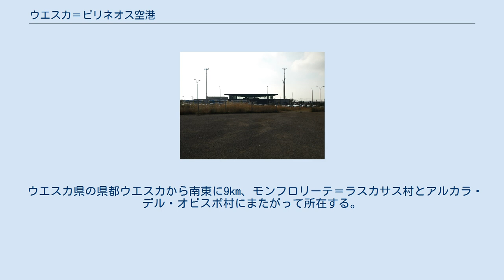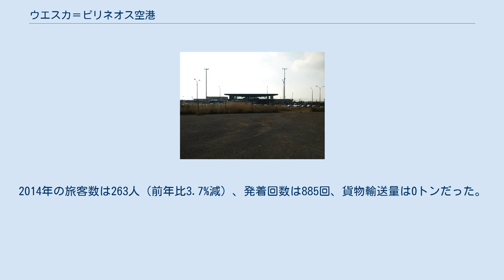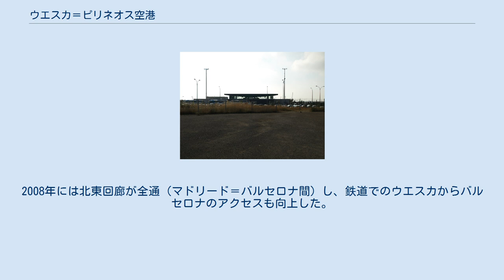ウエスカ＝ピリネオス空港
ウエスカ＝ピリネオス空港（Aeropuerto de Huesca-Pirineos, (IATA: HSK, ICAO: LEHC)）は、スペイン・ウエスカ県にある空港。
ウエスカ空港として知られる。
ピリネオス(Pirineos)とは「ピレネー山脈」を意味する。
 ウエスカ県の県都ウエスカから南東に9km、モンフロリーテ＝ラスカサス村とアルカラ・デル・オビスポ村にまたがって所在する。
ピレネー山脈にあるスキーリゾートへの足を意図して建設されたが、実際には空港から100km圏内にスキーリゾートは存在しない。
 アラゴン州の州都サラゴサの西郊にはサラゴサ空港があるが、アラゴン州北部のウエスカ県には商業空港が存在しなかった。
主にピレネー山脈にあるスキーリゾートに対して、年間160,000人の需要を見込み、約6,000万ユーロをかけてウエスカ＝ピリオネス空港が建設された。
2000年10月にAenaが管轄する空港網に組み込まれたが、新しいVOR/DMEが導入されたのは2006年5月10日であり、商業運航が開始されたのは2006年12月21日のことである。
初就航便はBMウエスカによるガリシア州のア・コルーニャ空港への便だった。
 2007年-08年冬季には、エア・ノストラム（実際の運航はウエスカ空港に拠点を置くチャーター航空会社のピレンエアー）がア・コルーニャ、マドリード、バレンシア、ポルトガルのリスボンとウエスカ空港の間に季節運航便を運航した。
2008年-09年冬季にも、エア・ノストラムがマドリード、ア・コルーニャ、セビリア、バレアレス諸島のパルマ・デ・マヨルカ、カナリア諸島のグラン・カナリア島への季節運航便を運航した。
さらに、アラゴン・ピレネーのスキーリゾートにイギリス人観光客を惹きつけるために、モナーク航空がウエスカ空港とロンドン・ガトウィック空港を結ぶ契約をアラゴン州政府と交わした。
2009年-10年冬季には、エア・ノストラムがマドリード、ア・コルーニャ、パルマ・デ・マヨルカ、バレンシアへの季節運航便を運航し、トムソン航空がロンドン・ガトウィック空港への季節運航便を運航した。
 2011年2月にはエア・ノストラムがウエスカ空港への運航を休止し、さらにTOPFLYパイロット養成学校が商業飛行を行わなくなったため、ウエスカ空港を発着する商業便がなくなった。
その後エア・ヨーロッパがバレアレス諸島のメノルカ空港との間に季節運航便を開設したが、しばらくしてエア・ヨーロッパは運航を取りやめた。
2012年の旅客数は1,313人（前年比52.8%減）、2013年の旅客数は273人（前年比79.2%減）、発着回数は1,640回（前年比33.1%減）だった。
2014年1月時点で、ウエスカ空港に発着する便は存在しなかった。
2014年の旅客数は263人（前年比3.7%減）、発着回数は885回、貨物輸送量は0トンだった。
スペインの空港の中では1,570人のアルヘシラス・ヘリポートや1,409人のアルバセテ空港に次いで48番目だったが、カステリョン＝コスタ・アサアール空港（正式に開港しているが、発着便が存在しない）を上回っている。
2015年1月時点でもウエスカ空港に発着する定期便は存在しなかった。
 ウエスカ空港は異なる目的に使用されている2本の滑走路を有する。
2,100m(12R/30L)の滑走路は航空機専用、615m(12L/30R)の滑走路はグライダー専用であり、いずれもアスファルトで舗装されている。
このほかに、民間のパイロット養成学校であるTOPFLYパイロット養成学校が商業飛行を行っている。
 2003年には高速鉄道AVEの北東回廊が部分開通（マドリード＝サラゴサ＝リェイダ間）し、鉄道によるマドリードとウエスカ間の利便性が向上した。
2004年にはサラゴサ＝ウエスカ間の線路が改良され、北東回廊の一部がサラゴサから分岐してウエスカに至る支線が開通したため、マドリードとウエスカが2時間30分で結ばれるようになった。
2008年には北東回廊が全通（マドリード＝バルセロナ間）し、鉄道でのウエスカからバルセロナのアクセスも向上した。